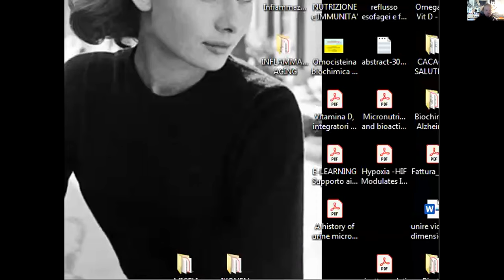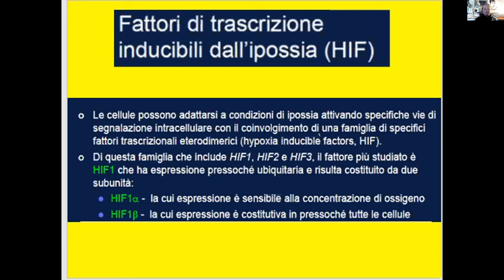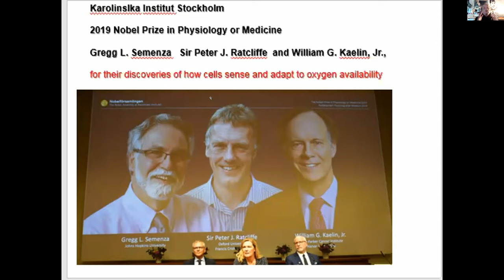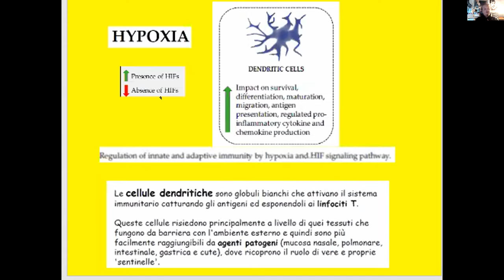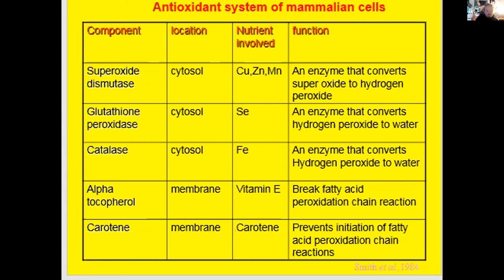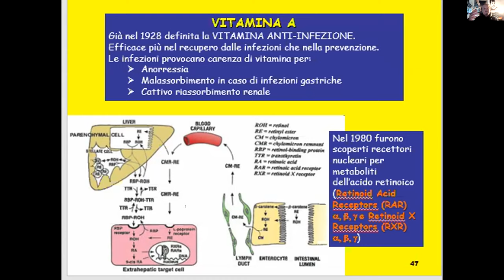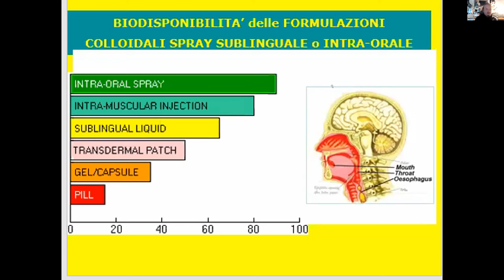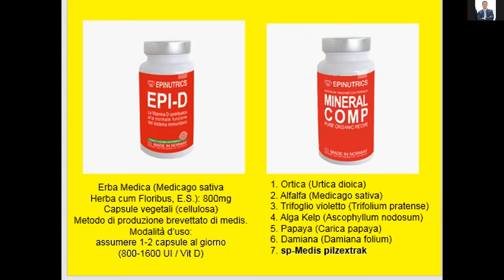Mauro Miceli - Carenza di Ossigeno a livello cellulare e sistema immunitario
Per Info 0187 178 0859
Via delle Querce, 28 (157,18 km)
54028 Villafranca in Lunigiana